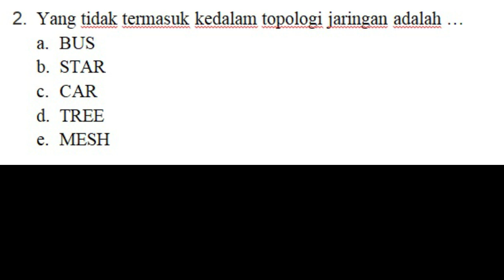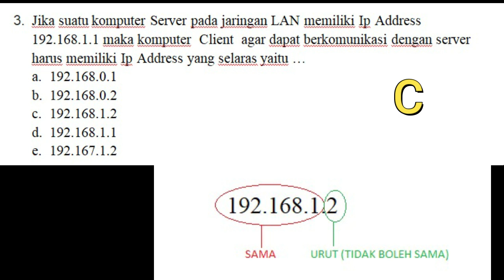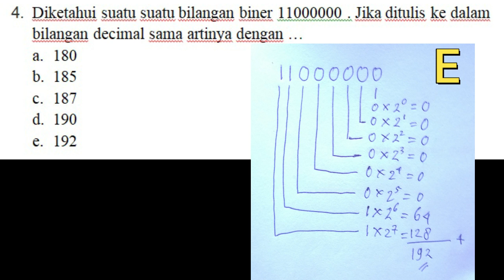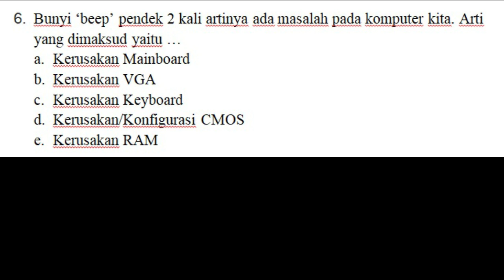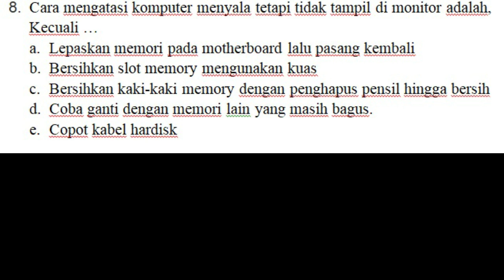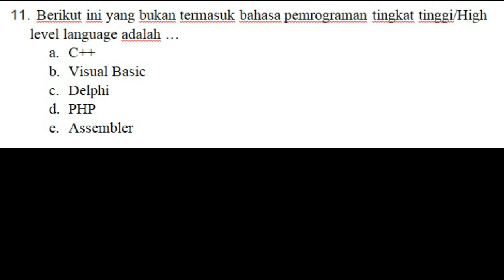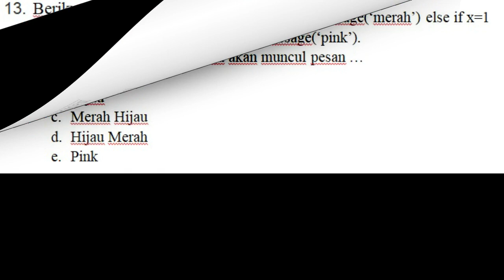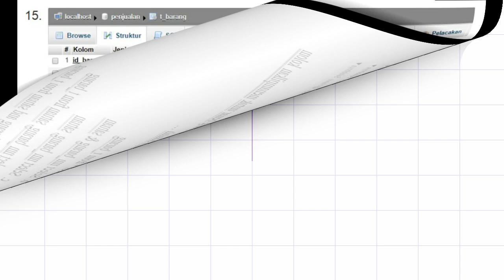SOAL dan PEMBAHASAN SKB PRANATA KOMPUTER part 2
Berikut adalah kelanjutan dari pembahasan soal SKB CPNS PRANATA KOMPUTER tahun 2020. Memenuhi permintaan teman-teman, saya sajikan beserta PEMBAHASANNYA. Mohon maaf jika banyak kekurangan. TONTON jika bermanfaat dan abaikan jika tidak bermanfaat. salam pendekar NIP